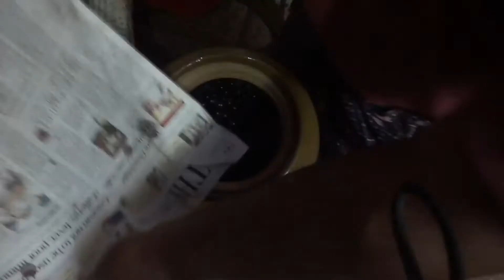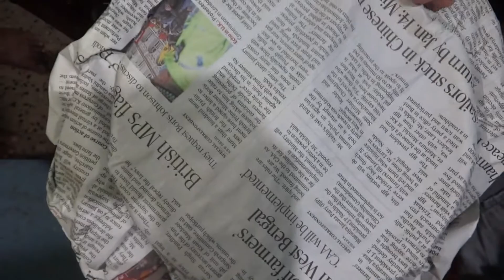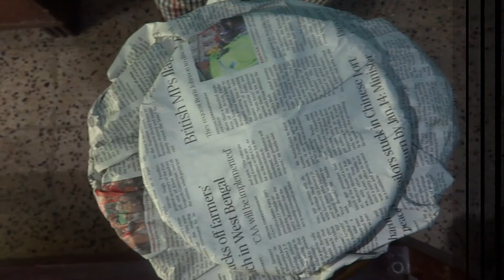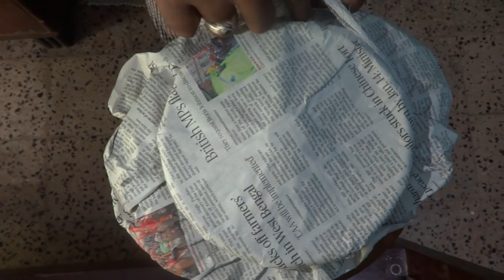Making Homemade Grape Wine | First quality wine | Super tasty and good for health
Making Homemade Grape Wine | First quality wine
Wine is good for health, it helps in digestion and also purifies our blood. It seems to be a long process but it is made using simple ingredients and the result will blow your minds. The taste is very good. In this, we are using 8 kg of black grapes and 4 kg of sugar, if you feel this is more for you then you can take half of the measurements.

About My Channel: Bismi Creative Corner is a channel where you can find different, tasty, and variety of recipes and different collections of silk thread jewelry. Please everyone support me.
Check out every Wednesday for new recipes.